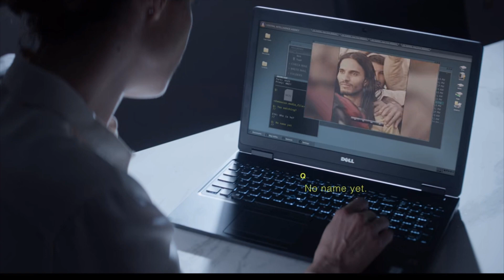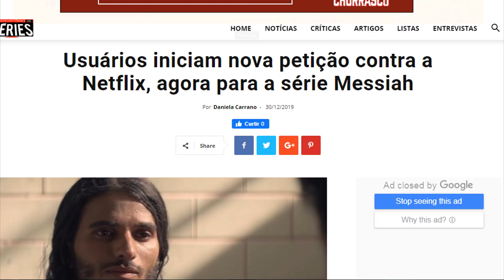ESSA SÉRIE VAI CAUSAR POLÊMICA! (E não é porta dos fundos) | Crítica Messiah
Fala, galera! Hoje trago a vocês o primeiro vídeo de 2020 e trata-se da nova e polêmica série da Netflix "Messiah".